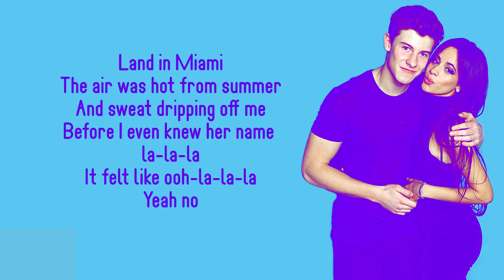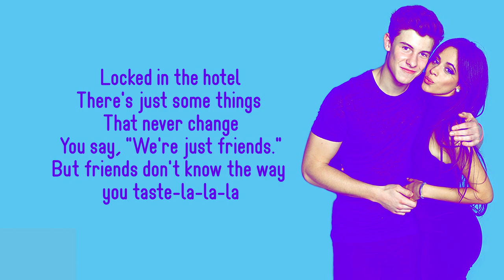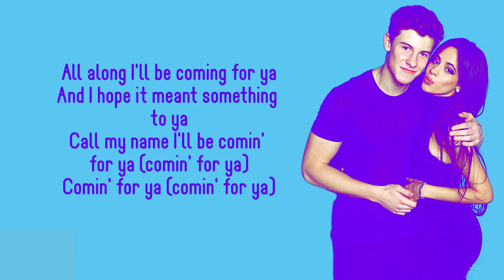Shawn Mendes, Camila Cabello - Señorita (Lyric Video) Letra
yeah noo

sapphire moonlight
we danced for hours in the sand
tequila sunrise

don’t stop